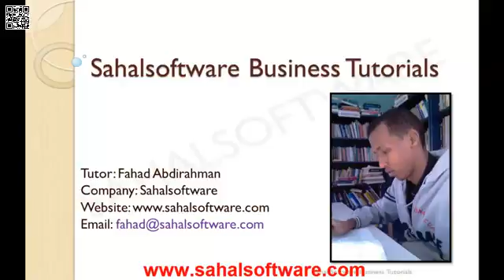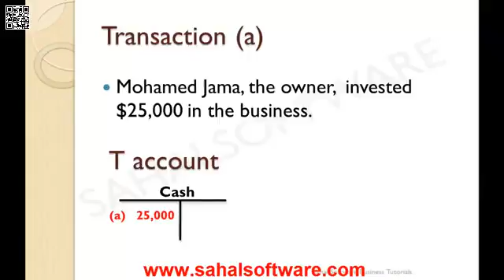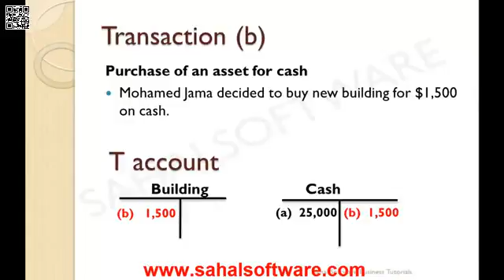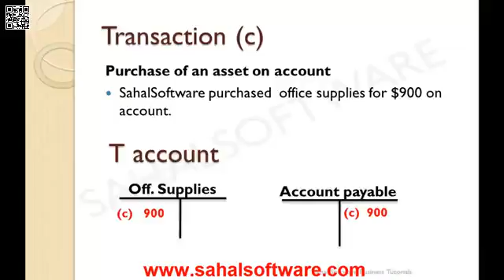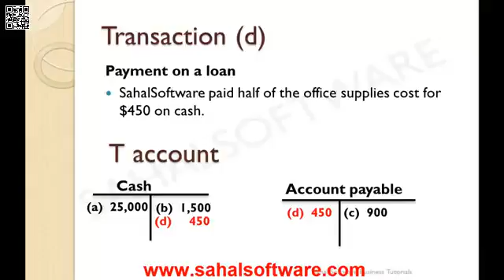▶ Lesson 19 Financial Accounting Sahalsoftware YouTube